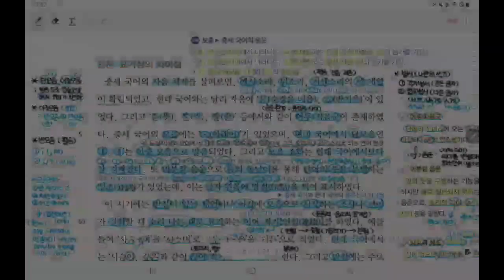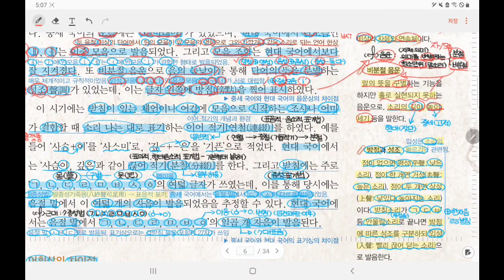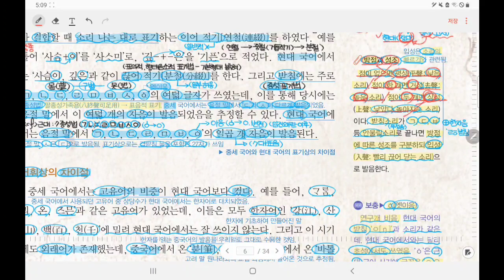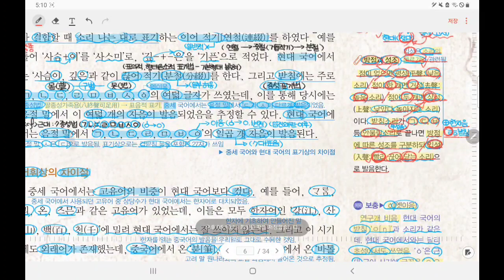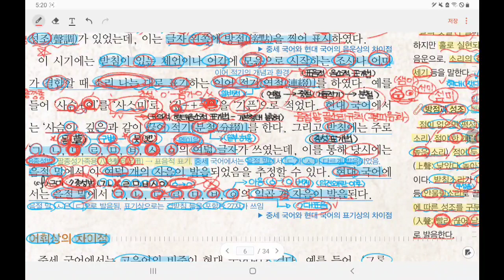8단원 (1). 중세국어 - 음운, 표기상의 차이점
2020학년도 전주신흥고등학교 1학년 2학기 2차고사 대비 8단원 (1). 중세국어 - 음운, 표기상의 차이점 온라인 학습 보충수업 동영상 강의입니다. 모두 열심히 공부하여 좋은 결과 얻을 수 있으면 좋겠습니다.